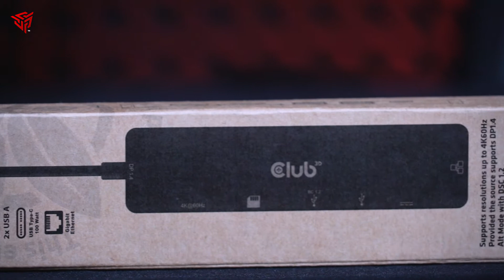Club 3D: Puregaming.es has reviewed our Club 3D CAC-1592 - USB Type C 3.2 Gen1 7in1 Hub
Miguel from Puregaming.es has reviewed our Club 3D CAC-1592 !

Product specification:
USB Type C 3.2 Gen1 7in1 Hub HDMI 4K60Hz SD TF Card slot 2x USB Type A USB Type C PD RJ45

CSV-1592 - The Club 3D Hub is a USB Type C 7-in-1 Hub to HDMI™ 4K60Hz /SD-TF Card slot / 2x USB Type A / USB Type C PD / RJ45, providing an ideal solution for extending the port of USB Type C or Thunderbolt™ 3 host (PC/Laptop/tablet/Mobile phone, etc.),especially for the host with a single USB Type C port. This hub adopts the latest DP 1.4 Alt mode technology available today, enabling to output HDMI™ video with max 4k/60Hz and at the meanwhile transfer USB 3.1 data with max 5Gbps. 2x USB Type A ports allow you to connect 2 USB devices simultaneously. SD/Micro SD allow to insert 2 card slots simultaneously for data transmission or for reading/writing information on the host. RJ45 ports allows the host to get access to Gigabit Ethernet. Besides, the USB Type C female supports PD 3.0 with max 100W PD Charging. It can work on all USB Type C and Thunderbolt™3 host that supports DP Alt mode(including DP1.2 and DP1.4 Alt mode).When working on Thunderbolt™3 host, this product transmits DP signal.